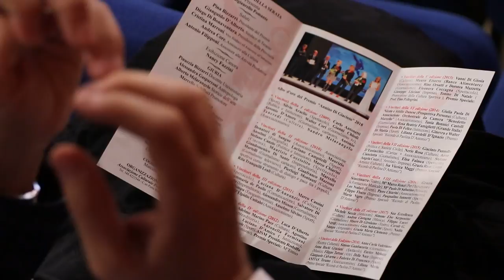Premio Di Giacinto: un Oscar alla teramanità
Il premio Annino Di Giacinto è stato consegnato anche quest'anno ai teramani che hanno contribuito a far crescere la città. Un "Oscar alla teramanità" che da 11 anni vuole rendere merito a chi si distingue in vari ambiti sociali, nel ricordo di Annino, primo ballerino dell'Opera di Roma, scomparso prematuramente.